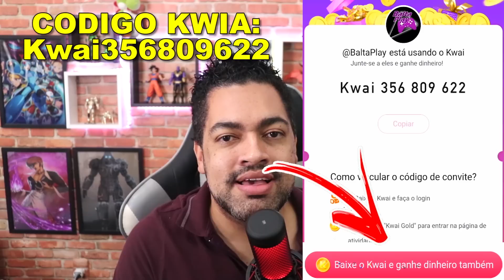FINALIZAÇÃO DA SERIE - LAST DAY DO ZERO 5 #266